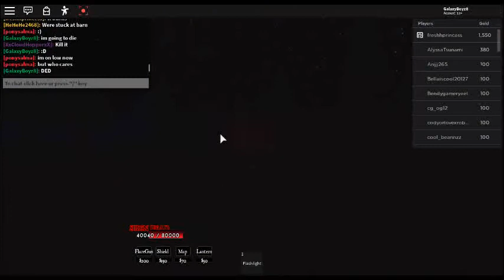Running Away From Siren Head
Like and sub for more vid :D